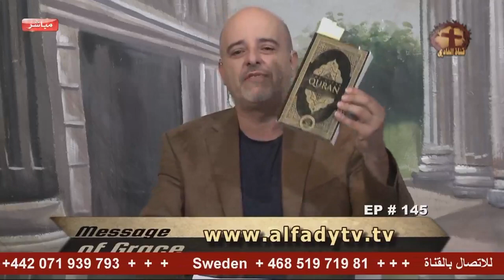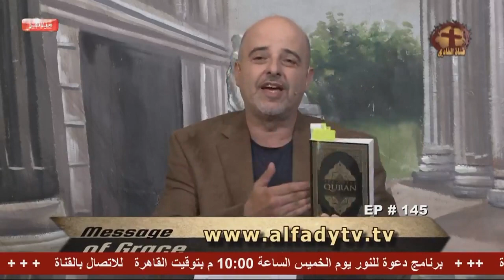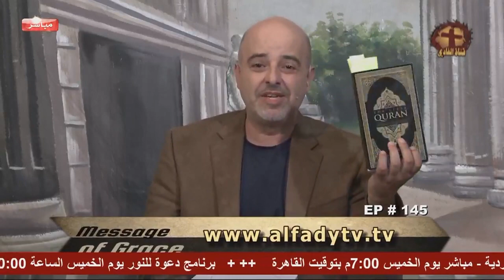Sam Shamoun Live on ‎AlfadyTv Facebook, 15 Aug 2019 Muhammad Sanctioning the Raping of Captive Women